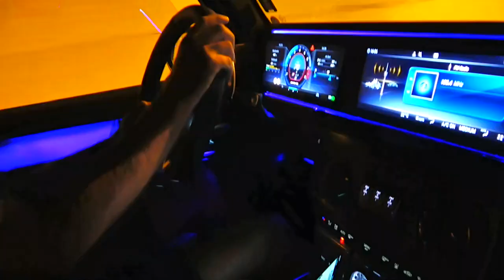drive in motion - Supercar Road trips Europe 2024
Dream now - book now - drive now!

Embarking on a supercar road trip through Europe can be an exhilarating and unforgettable experience. Europe offers a plethora of scenic routes and driving roads that are perfect for showcasing the power and beauty of your supercar. Here are some key destinations and driving routes for an ultimate driving experience:

Swiss Alps
The Swiss Alps are a dream destination for any supercar enthusiast. The winding mountain roads, breathtaking landscapes, and picturesque villages make for an extraordinary ultimate driving experience. Some popular routes include the Furka Pass, Stelvio Pass, and Grimsel Pass. Guided sports car alpine tour over legendary pass roads of Switzerland, Italy and Austria. The 38 km long Splügen Pass Road connects the Swiss town of Splügen on the Hinterrhein (1457 m altitude) with Chiavenna (325 m altitude) in the Italian part of Bergell (Val Bregaglia). From Chiavenna you can continue through some tunnels and galleries to Lake Como. Especially the winding north bank on the Swiss side offers a lot of driving fun. Lunch in the GONDOLEZZA of the HOTEL STEINBOCK. Cross the most famous Alpine passes of Switzerland, Italy and Austria with your sports car. Enjoy breathtaking mountain landscapes and alpine gastronomy before continuing to the discovery of the northern Italian lakes Lago d’Iseo and Lake Garda, boat tour and acquaintance with the RIVA boatyard included. Our experienced instructors will accompany you on our guided sports car alpine tour! Book now here! Link setzen

Italian Dolomites
Head to the Italian Dolomites for a mix of thrilling driving roads and stunning scenery. The Sella Ronda loop and the Great Dolomites Road are two excellent routes to explore.

French Riviera
The French Riviera offers a blend of coastal views and challenging mountain roads. Drive along the scenic coastal routes and venture into the Maritime Alps for some exciting twists and turns.

On the trail of the Route des Grandes Alpes
A road trip with cult status, 700 kilometres in length and a difference in altitude of 15,700 metres: that is the Route des Grandes Alpes, which leads from Martigny in Switzerland to Nice on the Côte d'Azur. The tour through the Alps is one of the most beautiful routes in the world. There are 18 passes in the high Alps to cross in a sports car. Nine of these passes are above 2,000 metres, including the highest road pass in the Alps, the Col de l'Iseran, at 2,770 metres.

German Autobahn, Black Forest High Road, Palatinate-, Moselle driving tours
No supercar road trip in Europe would be complete without experiencing the famous German Autobahn. Certain sections of the Autobahn have no speed limits, allowing you to unleash the full potential of your supercar.

Austrian Alps
Austria's alpine roads offer fantastic driving experiences with winding mountain passes and breathtaking vistas. The Grossglockner High Alpine Road is a must-drive route in this region.

When planning a supercar road trip in Europe, consider joining organized supercar tours or driving experiences that cater specifically to supercar enthusiasts. These tours often provide support, accommodation, and access to exclusive driving events.

For those interested in driving an Audi R8 specifically, drive in motion offers Audi R8 driving tours, allowing you to experience the thrill of driving this high-performance machine on some of Europe's best roads.

Before setting off on your supercar road trip, make sure to research and adhere to the driving regulations and laws of each country you'll be passing through. Also, ensure your supercar is in top condition and equipped for long journeys.

Remember, the ultimate driving experience is not just about the car; it's also about enjoying the breathtaking scenery and immersing yourself in the culture of the places you visit along the way. So, drive responsibly, respect local communities, and make the most of your incredible supercar adventure through Europe!

Book your individual self-drive tour or our accompanied and guided sports car tour in the sports car of your choice now!